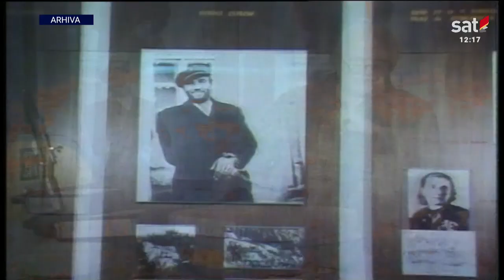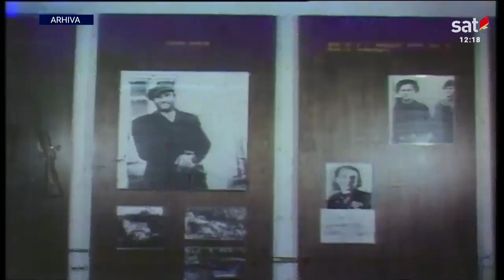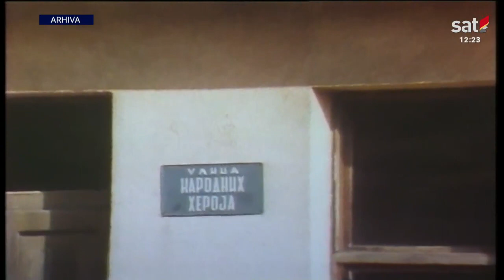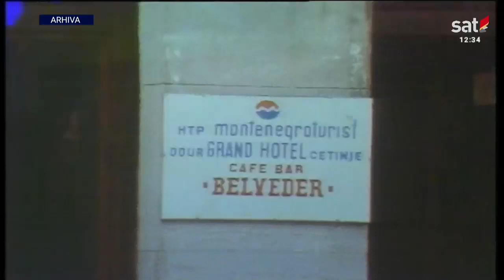DOKUMENT O LJUBU ČUPIĆU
Urednik i reditelj Milorad Radetić. Govore: Bosa Abramović, Vojo Nikolić i Boško Golović. Proizvodnja: TV Titograd.